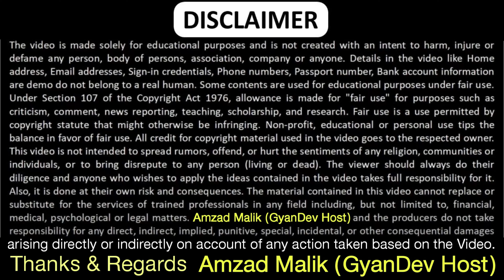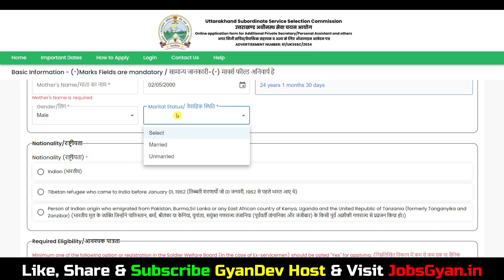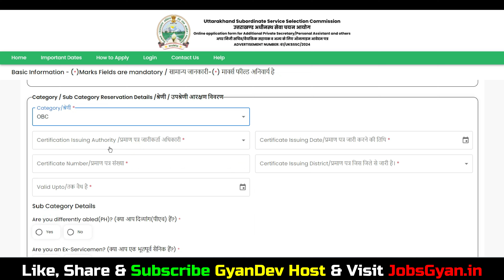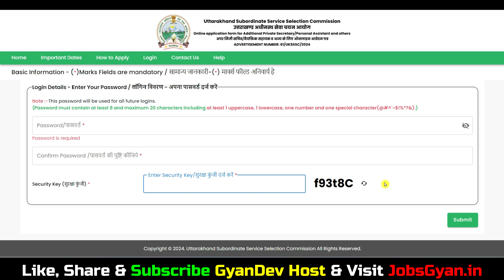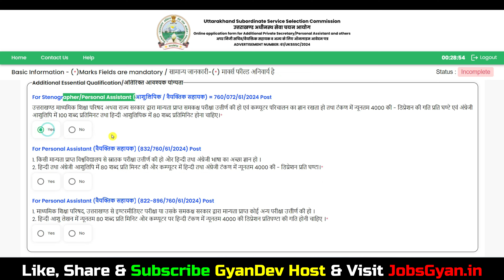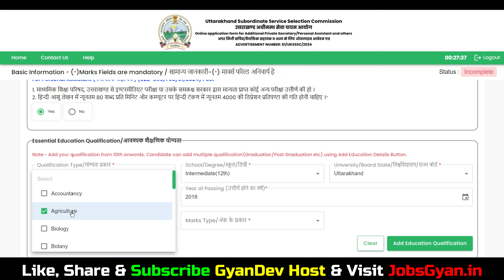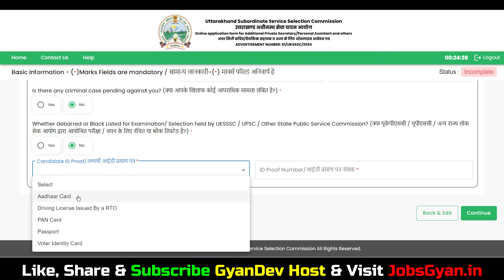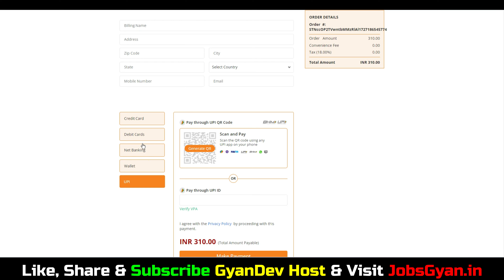uttarakhand personal assistant online form 2024 kaise bhare ✅ uksssc personal assistant form fill up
Dosto, is video me maine aapko Uttarakhand UKSSSC Personal Assistant Online Form 2024 ke bare me jise dekhkar aap log is bharti k bare me puri jaankari step by step jaan payenge, i hope ye jaankari aapke liye faydemand rahegi. so do watch full video..

Aapka Dost
GyanDev Host